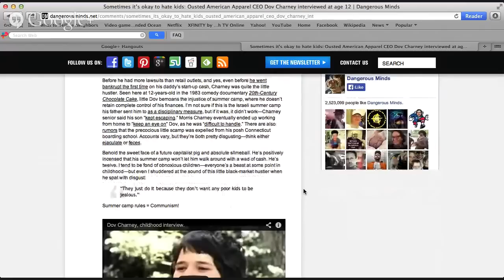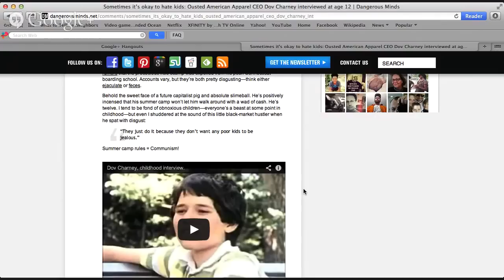Sometimes It's Okay To Hate Kids?